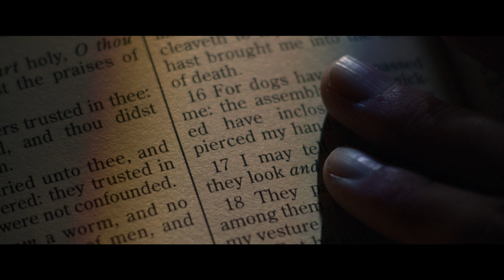Adapting THE POWER OF THE DOG | Netflix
Academy Award® winning Director Jane Campion brings to life Thomas Savage's remarkable novel The Power of the Dog. Starring Benedict Cumberbatch, Kirsten Dunst, Jesse Plemons, and Kodi Smit-McPhee, The Power of the Dog is now available on Netflix.

A domineering but charismatic rancher wages a war of intimidation on his brother's new wife and her teen son — until long-hidden secrets come to light.